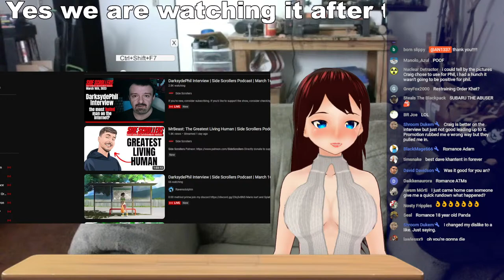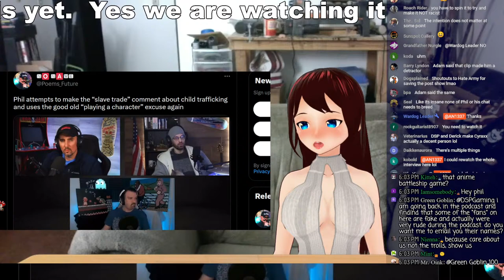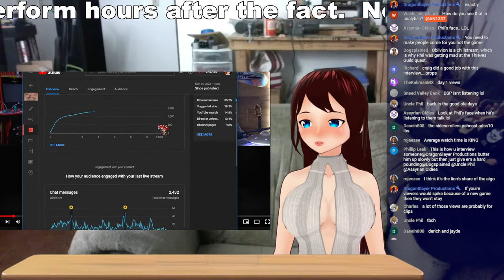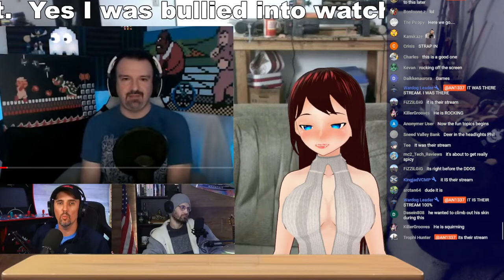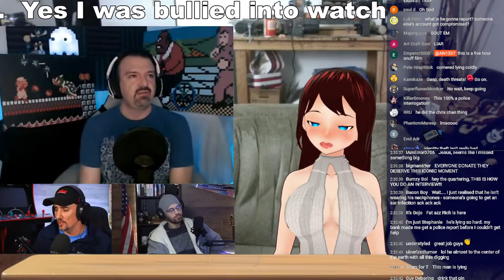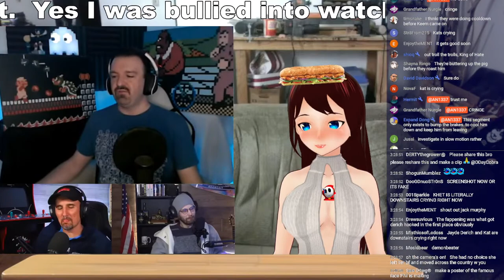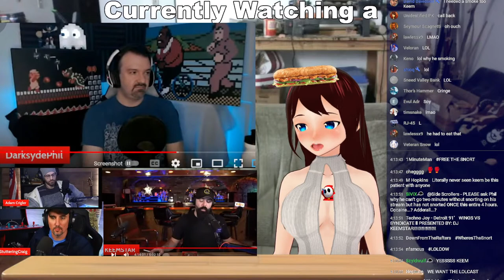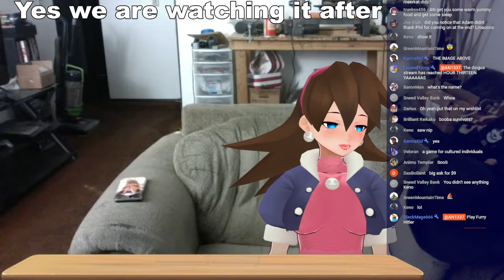DSP Interview - There was a reason I said Adam was going to be needed. [The After 5 Cope-a-long]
I didn't watch this.  I had to get bombarded by everyone else telling me it was Kino.  Guess I have to watch it now...  Oh well hope you had a good day at work.  Possible Special Guests thru the review.

0:00 Opening
5:20 Adam Crigler post Timcast
11:45 Prestream Speculation
16:00 Starting Side Scrolling
27:30 The DSP Aftermath (Bamboozled)
2:10:25 Resume Side Scrolling
2:29:30 Bad Jokes
2:54:10 Daily Phil Life
3:30:00 5k Business Expenses
3:50:00 Business Plan
3:57:00 DSP talking smack on Keemstar
4:12:30 Drama and Hate legacy
4:19:30 WWE Champ talk
4:30:18 DSP Denies the leaks
5:05:05 BeAwesomeOne Doxx allegations
5:20:00 The mountain of evidence
5:50:00 Where does the money go
6:00:00 The Pity/Cry
6:10:00 Keem interjects
7:19:00 End of the Night Stream
7:24:00 Ending

Switch FC:
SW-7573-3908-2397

Plugs Plugs Plugs

I am a backup cause those darn dirty detractors dont have stable streams (And neither do I, Thanks Spectrum!). SNORT. Sounds Good?

100% A lie RIP

MrHuth Stuff ... Classic RIP

Additional Info

Odysee

Music Credits